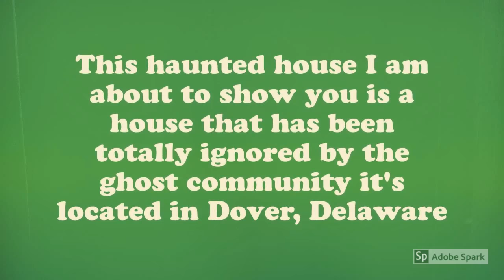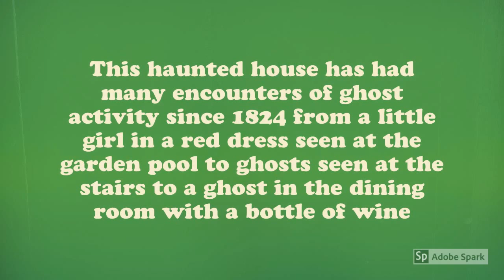THE MOST HAUNTED HOUSE IN AMERICA! WOODBURN MANSION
THIS IS THE ONE OF TWO MOST HAUNTED HOUSES IN AMERICA RECOGNIZED BY THE US GOVERNMENT AS A HISTORIC LANDMARK!